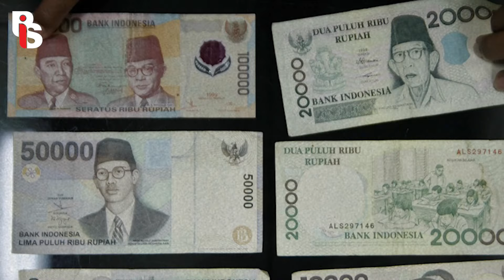ADA-ADA AJA, POLITISI INDIA BAWA-BAWA MATA UANG KITA UNTUK MULUSIN KEPENTINGANNYA I Rizka Putri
Eh bestie, mata uang kita lagi jadi bahan omongan di India lho. Jadii, Politisi India, Arvind Kejriwal pingin di mata uang rupee ada cetakan fotonya Dewa Ganesha dan Dewi Lakshmi. Dia bilang Indonesia yang notabene mayoritas muslim aja ada fotonya Dewa Ganesha. Singkatnya, yang buat viral karena ada gambar Dewa Ganesha nya di mata uang kita keluaran tahun 1998 dulu. Hmm... menarik ya?

Apps Helo    : Gerakanpis
Snack Video : Gerakan pis